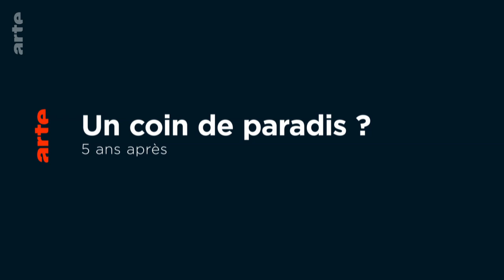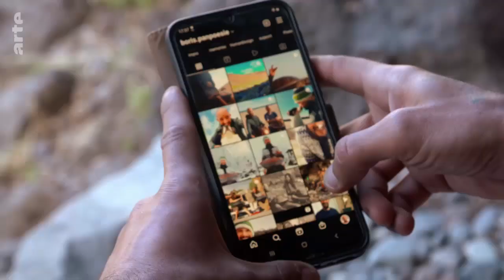Re: Der Traum vom Paradies - Fünf Jahre später Doku (2022)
2018 berichtete "ARTE Re:" über eine Hippie-Kommune auf La Gomera. Nun erzählen wir die Geschichte weiter. Was ist aus den Höhlenhippies geworden? Einige haben ihr Leben inzwischen komplett verändert. Doch das Modell vom einfachen, aber freien Dasein ist durch Corona noch attraktiver geworden – neue Hippies sind gekommen...